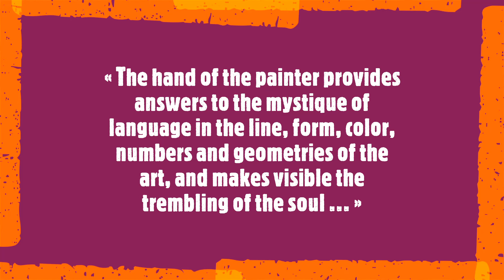Annabel Andrews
« The hand of the painter provides answers to the mystique of language in the line, form, color, numbers and geometries of the art, and makes visible the trembling of the soul ... »

Annabel Andrews is a British-born artist whose work has been featured in exhibitions, prizes and publications in Spain, the UK and USA. Using mostly acrylic on canvas - sometimes paired with charcoal, gels and mixed techniques, Andrews paints abstract works that demonstrate clarity of colour and expression of the definitive.
Sonata in D for 2 Pianos K.448 (1781)
1. Allegro con spirito
2. Andante
3. Molto allegro
Ingrid Haebler & Ludwig Hoffmann, piano
03 December 2023